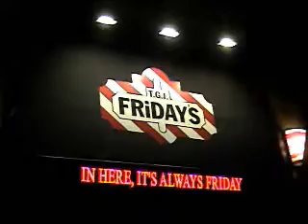bill lucky kohler open mic tgi fridays.wmv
phil stahl's open mic nite at
T.G.I. FRIDAY'S rt 309 quakertown,pa.
presents
bill "lucky" kohler
for dates and times of this open mic check out